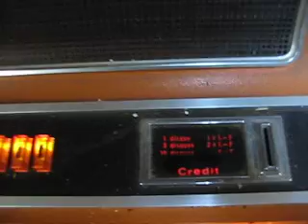Jukebox Wurlitzer Lyric 1979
Le Jukebox de mon père .en restauration. Pas trop mal conservé le monsieur !!!
Problème sur les haut-parleurs. et l'ampli sur les basses. sur un air des Bee Gees "You win again" un signe ???